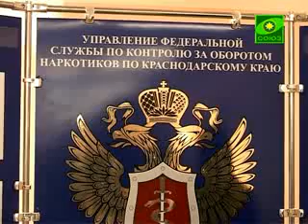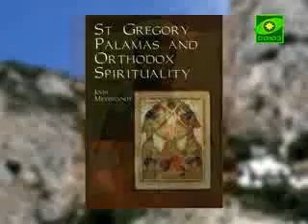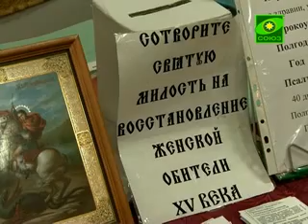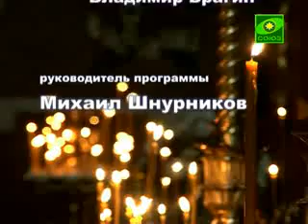Отчий дом. Выпуск от 2 апреля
Сотрудничество епархии и управления МЧС России; Святитель Григорий Палама; Православная выставка-ярамарка; Память погибших в Великой Отечественной Войне